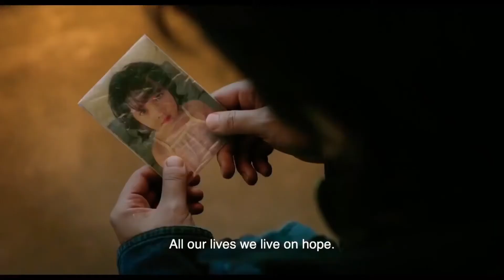A WRITER'S ODYSSEY Official Trailer HD (2021) Fantasy Movie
A WRITER'S ODYSSEY Official Trailer (2021) Fantasy Movie

We keep you in the know!
Find the hottest new trailers and your new destination on these amazing channels you'll LOVE!
You'll find the latest.